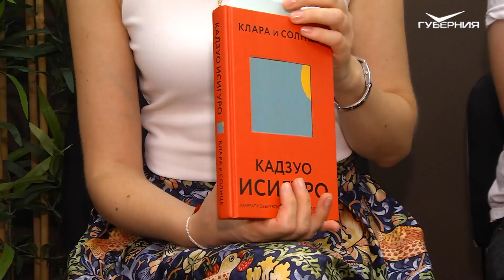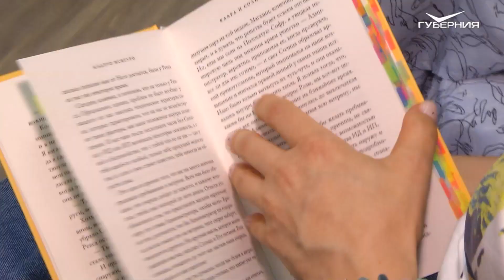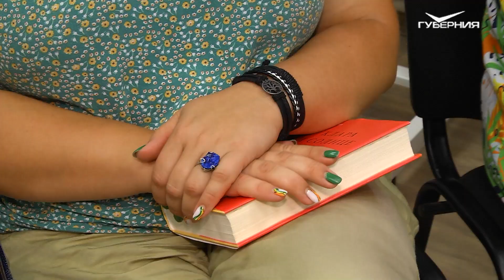ПЕРВОЕ ПРАВИЛО КНИЖНОГО КЛУБА - НИКОМУ НЕ РАССКАЗЫВАТЬ О КНИЖНОМ КЛУБЕ 🙊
Побывал недавно на встрече в книжном клубе @coffebooksclub (Книжки и кофе) и послушал, как обсуждают произведение "Клара и Солнце".

Книжка очень философская, мне показалось, что идея очень похожа на фильм "Двухсотлетний Человек". В общем вставил свои пять копеек, как магистр философских наук, выпил оч вкусного кофе и поехал домой к чашкой клуба, которую мне вручил очаровательный модератор  @nvorobyeva80 (Наталья Воробьева) 🤗

Отрывок из программы Утро Губернии ☀

Ваш и актёр и книголюб Максим Палагнюк 😇